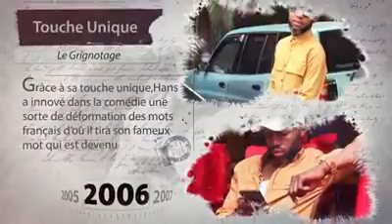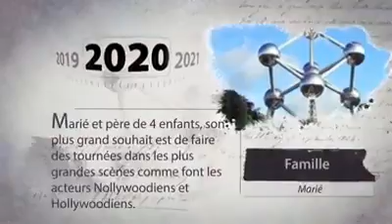🔵 QUI EST VRAIMENT L'ARTISTE HANSE LUZOLO?